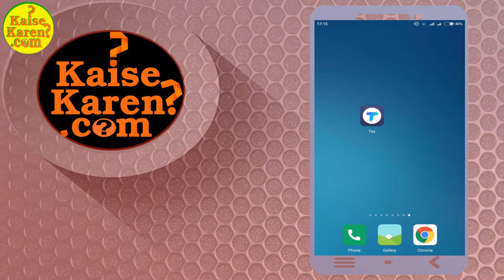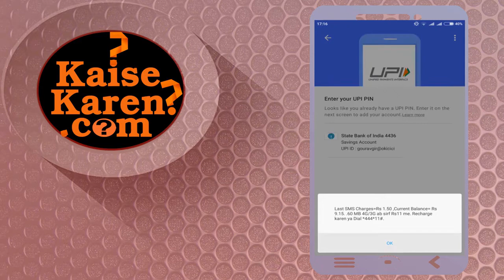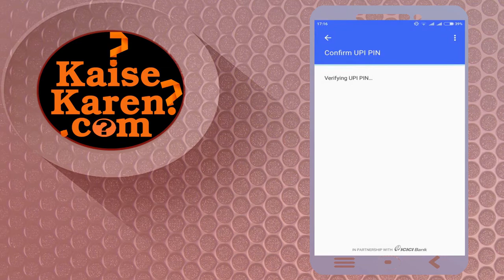Google pay में अपना बैंक अकाउंट कैसे सेट करें | How to add bank account in Google Pay app in Hindi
unable to add bank account in Google pay
Google pay bank account not adding
how to add bank account in Google pay app
Google pay app full details in hindi
how to use Google pay app in hindi
how to create Google pay app
Google pay add bank account problem
Google pay app details